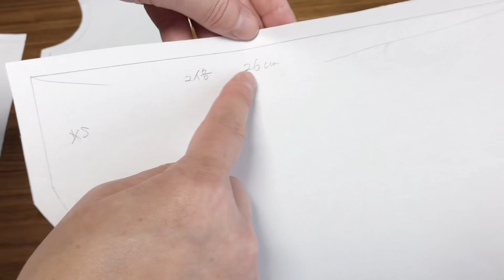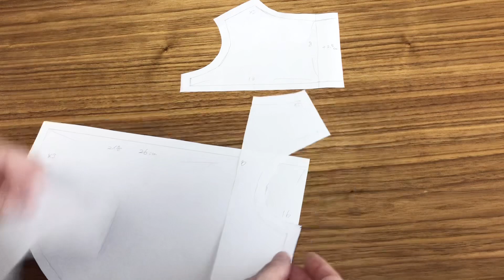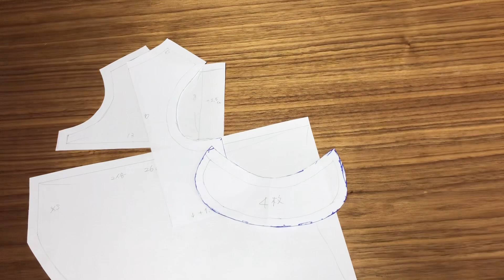犬服ハンドメイド 背中開きのワンピースの型紙の作り方 丸襟 dog clothes DIY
犬の洋服で、背中開きの丸襟ワンピースの型紙を作りました。
試作で洋服を作りました。
次回は、うちの子用に作ろうと思います(^^)